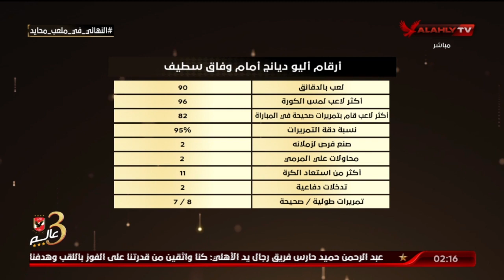كريم وثابت يستعرضان كيف استطاع أن يفوز النادي الأهلي على وفاق سطيف من الناحية الفنية بمباراة الذهاب.